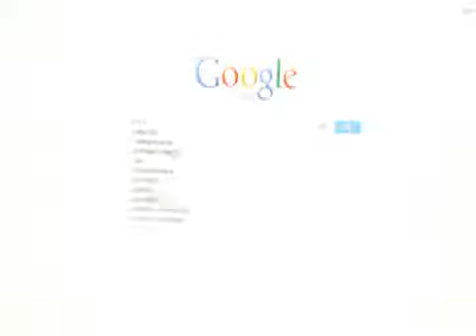Bathroom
The last video I shot with Nathan and Danny, in December 2012. Mark & Nathan discover something evil in their bathroom.